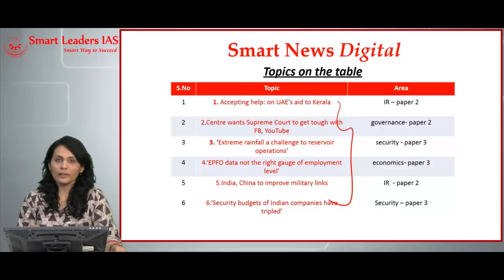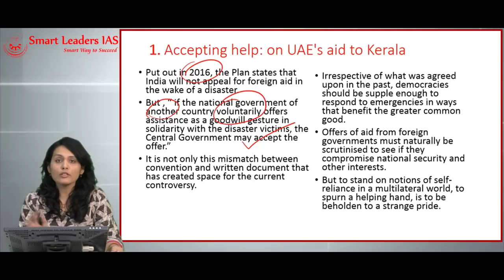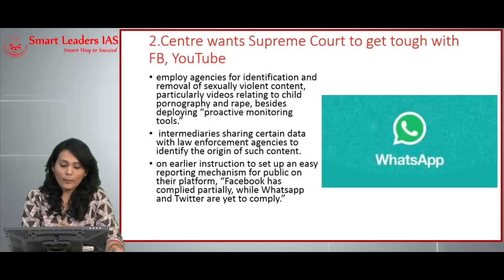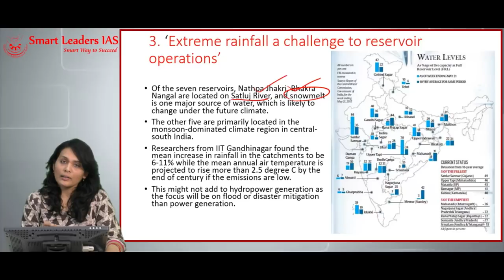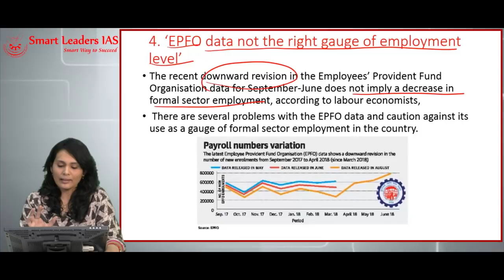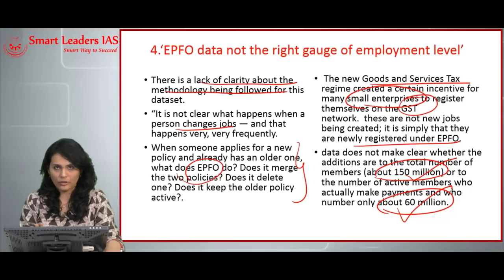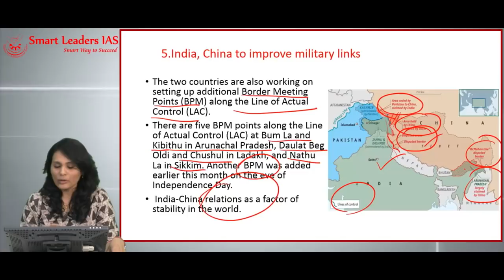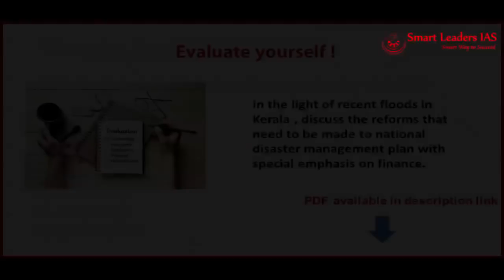Smart News Digital | 24.08.2018| Smart Leaders IAS | Chennai